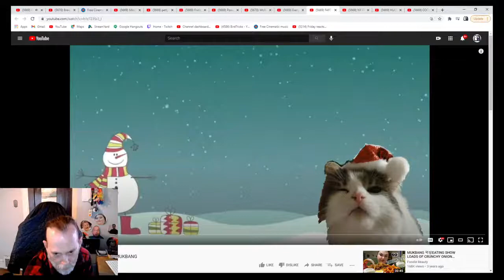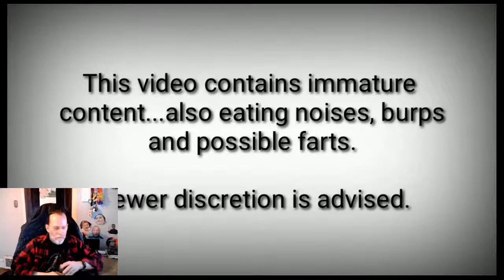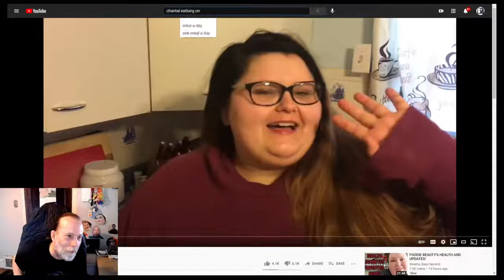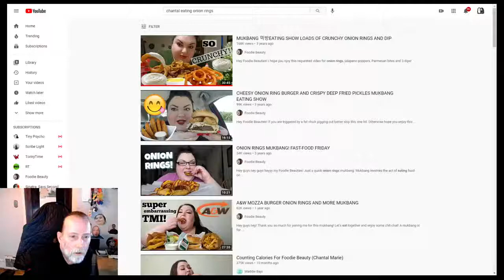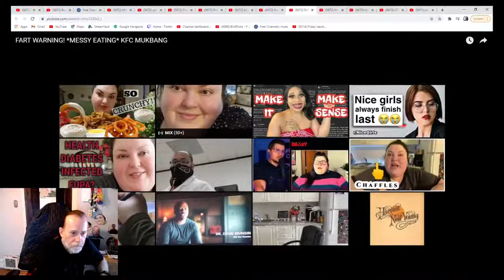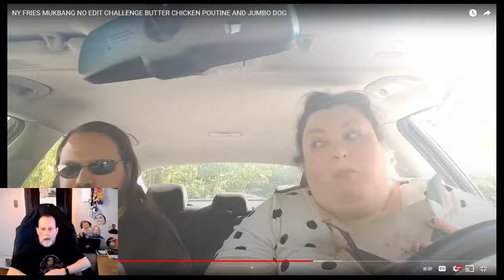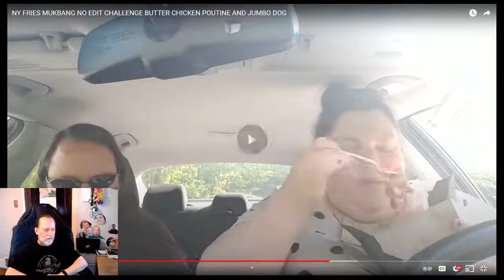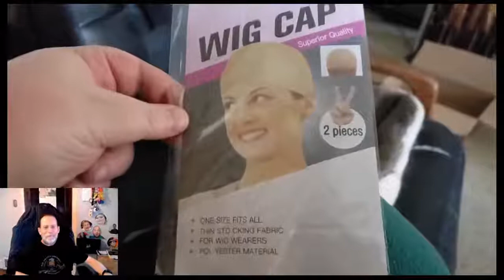Foodie Beauty React | Mukbang Review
We are going  to continue our reacts to older Foodie Beauty videos. We are going to be looking at her mukbangs and see how this eating disorder has progressed over the years.

Pull up a chair, grab a seat and let's watch our gorl, shall we?

If you have something you would like us to react to, please